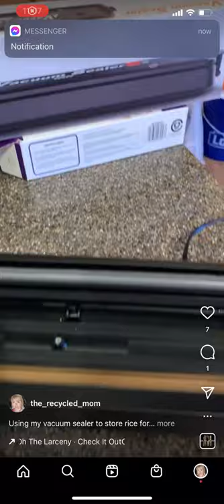Using my Vacuum Sealer to Store Rice